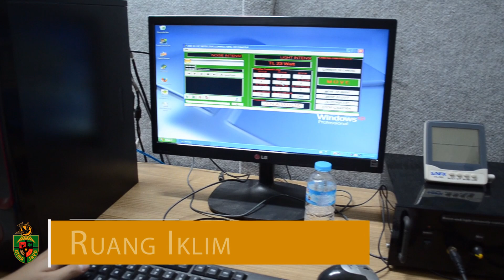Pengenalan Laboratorium Perancangan Sistem Kerja dan Ergonomi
Laboratorium Perancangan Sistem Kerja dan Ergonomi merupakan salah satu laboratorium yang ada di Program Studi Teknik Industri. Terdapat beberapa alat yang digunakan dalam mendukung praktikum yaitu:
- Treadmill
- Tobii Eye Tracker
- Simulator Motor (HRT)
- Simulator Mobil
- Ruang Iklim
- Dinamometer/Handgrip
- Hue Test